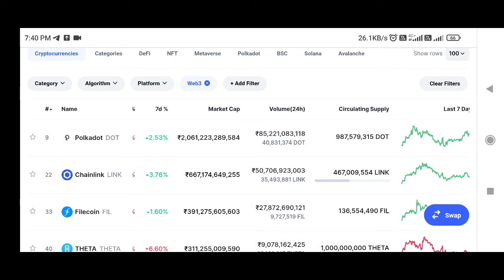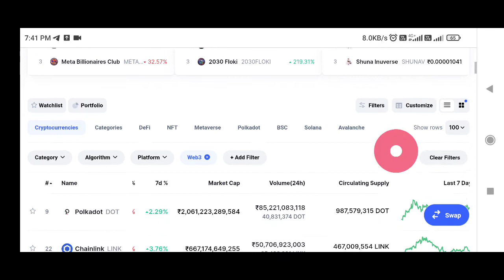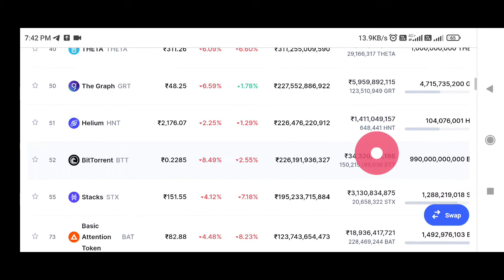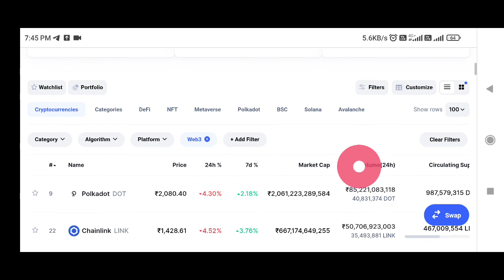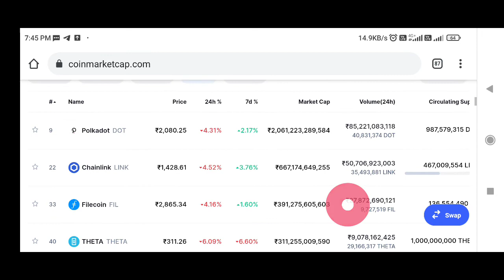Top 5 Web 3 Coins | Web 3.0 Crypto coins | Web 3.0 crypto explain ??